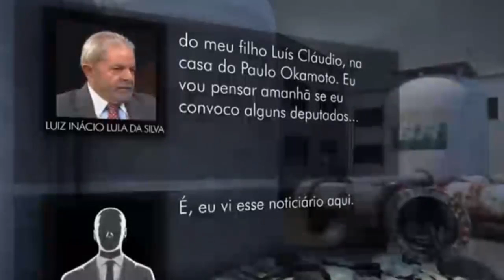Como pode um ex presidente mandar em DEPUTADOS? Isso é uma pouca vergonha!